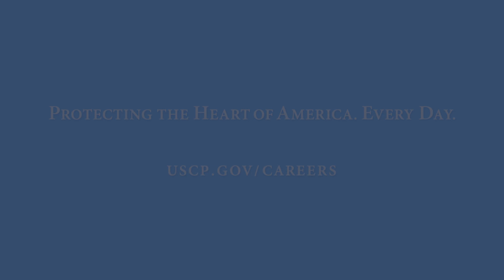Join the United States Capitol Police - Protective Services Bureau